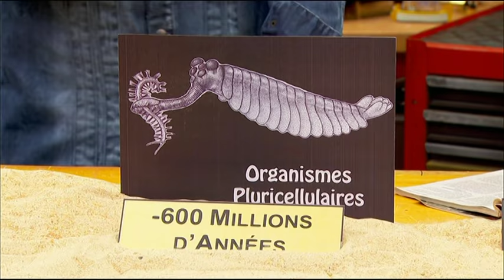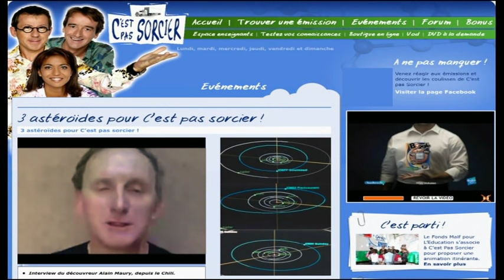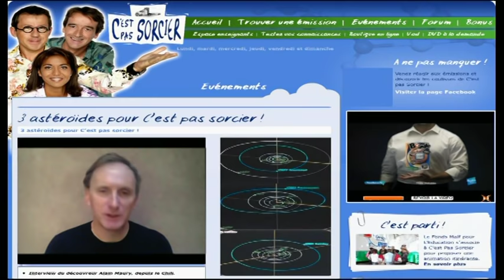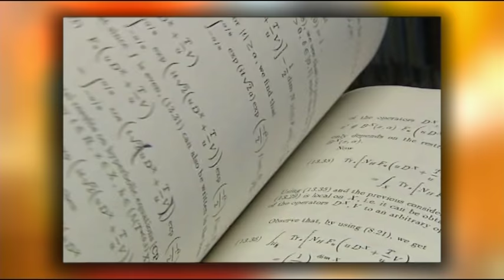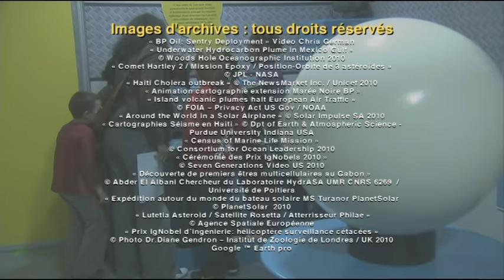Emission spéciale les évenements scientifiques de 2010 - C'est Pas Sorcier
C’est pas sorcier propose une rétrospective des moments forts de l’année 2010, éclairés de l’expertise de nos trois animateurs, pour l’occasion tous réunis dans le Camion « C’est pas sorcier ». Fred, Jamy et Sabine reviendront sur les événements scientifiques qui ont marqué l’année 2010 comme la marée noire aux Etats-Unis dans le golfe du Mexique, l’éruption du volcan islandais Eyjafjöll, le séisme qui a eu lieu à Haïti ou encore l’année internationale de la biodiversité. L’équipe de « C’est pas sorcier » nous apporte un éclairage sur ces faits marquants à partir d’extraits d’émissions en rapport avec cette actualité.